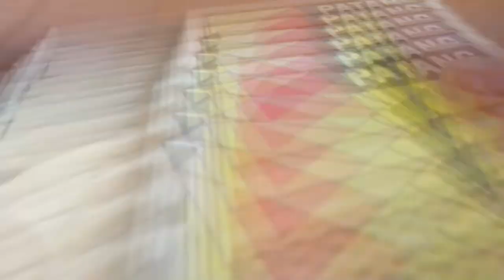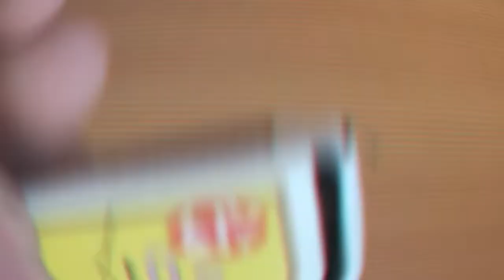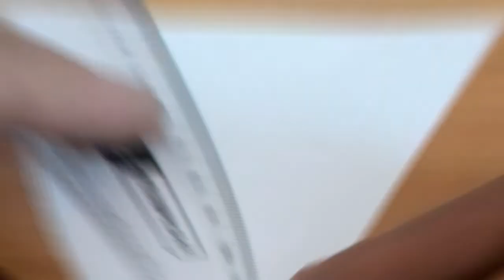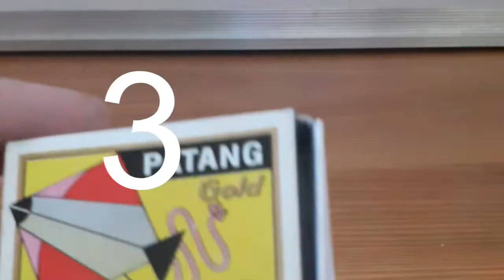Amazing 3 Life Hacks||Matchstick||Covid19 Masti ||Genius Hacks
Hey Teenovator support us..
@Teenovation vlog.